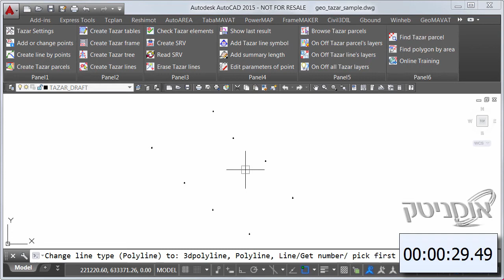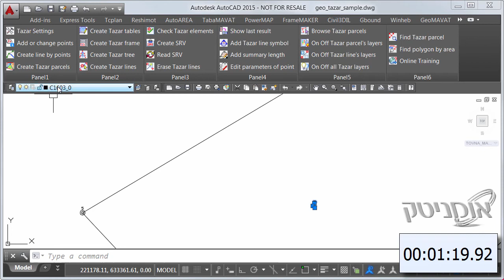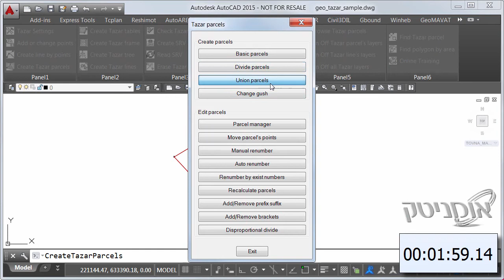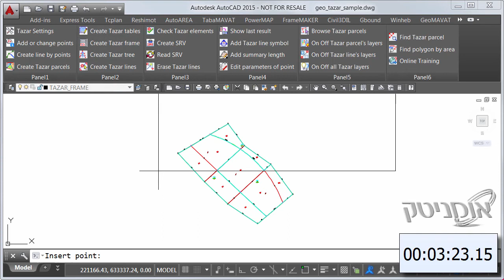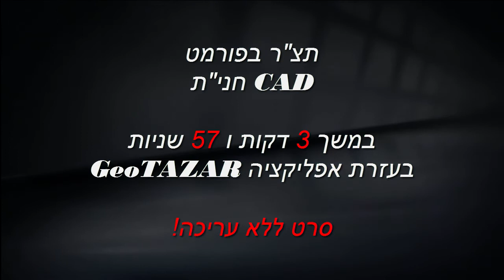תצ''ר בפורמט CAD חני''ת במשך 3 דקות ו 57 שניות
לפרטים נוספים : חטיבת אוטודסק, חברת אומניטק